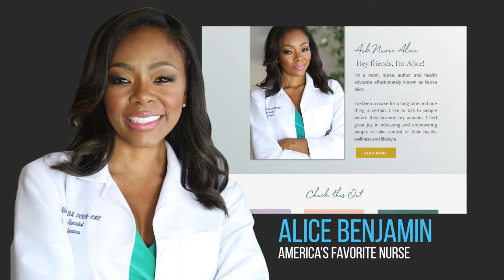EP 168: Empowering the Nurse with Alice Benjamin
An empowered nurse is confident. They are highly effective and reliable in and out of their workplace. However, not all nurses are the same. Sadly, some of us are only there for the money, not to make a difference in our jobs and patients' lives. To provide quality patient care, we must take back that self-confidence and be someone our patients can admire.

But what does it take to be an empowered nurse? How can nurses become the people they want to be in their profession, work environment, and personal lives? What does it take to help our nurses feel safe and secure at work?

In this episode, we welcome our guest, Alice Benjamin, also known as Nurse Alice. She is a cardiac clinical nurse specialist and family nurse practitioner with over 23 years of healthcare experience. Alice is Nurse.org's Chief Nursing Officer and Correspondent and hosts the popular 'Ask Nurse Alice' podcast. Today she will share her knowledge with us on becoming empowered nurses.

So, grab your favorite snacks, tag some friends and let's all learn together in another exciting episode of your favorite, Cup of Nurses! ☕☕

(Timestamps)
00:00 Intro
01:35 About Alice
02:30 What are some changes you would like to see in healthcare?
06:26 How can we improve the healthcare system?
09:46 Reasons for some patients' non-compliance
15:24 One-size-fits-all patient treatment does not always work.
17:57 How should new nurses empower themselves?
20:26 How to be a better nurse
24:13 What are the challenges of being a nurse
29:52 Thoughts about the RaDonda Vaught case?
43:31 The last cup of coffee with?